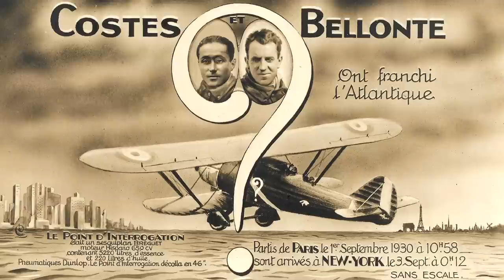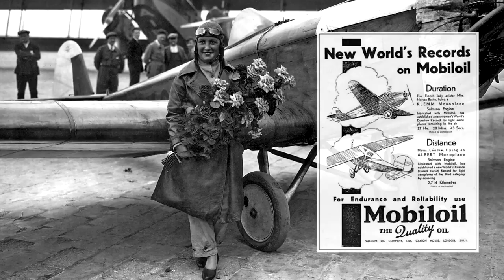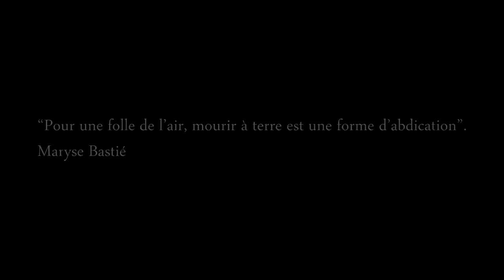✈️ Maryse Bastié - La bravoure et l'amour du ciel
Son nom arbore nombre de rues et d’écoles, et pourtant, cette figure emblématique de l’aviation française est peu célébrée aujourd’hui, 68 ans après sa mort. Aujourd’hui, on se penche sur la carrière incroyable de Maryse Bastié, pionnière française de l’aviation.

BNF Gallica
©Interpress / Coll. musée de l'Air et de l'Espace - Le Bourget   Inv. 2000/60/157
©Meurisse / Coll. musée de l'Air et de l'Espace - Le Bourget   Inv. 2000/60/179
©Monde et Caméra / Coll. musée de l'Air et de l'Espace - Le Bourget   Inv. 2000/60/183
©Monde et Caméra / Coll. musée de l'Air et de l'Espace - Le Bourget   Inv. 2000/60/195
©Monde et Caméra / Coll. musée de l'Air et de l'Espace - Le Bourget   MC 24473

Sources et liens additionnels :
Livre “Ailes ouvertes : Carnet d’une aviatrice” de Maryse Bastié

Micro 1 :

Micro 2 :

Quelques maquettes dans mon décor :

Saturn V :

Petite Ariane V :

Livres :

Seul Sur Mars :

Tim Peake :

Expanding Universe :

Ici la base de la tranquilité :

Histoire de la Conquête Spatiale :

DVD

Gravité Zero :

Histoire de l'aviation :

Les Chevaliers du Ciel :

Patchs :

Apollo 11 :

Apollo 17 :